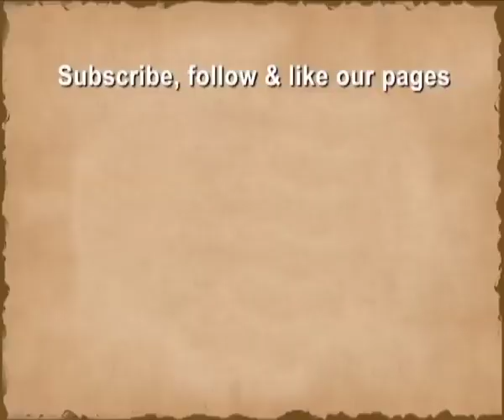Suprabhat | Ustad Shahid Parvez Khan